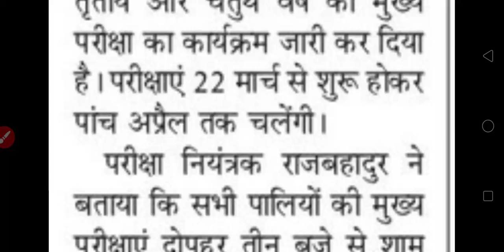University exam scheme 2023